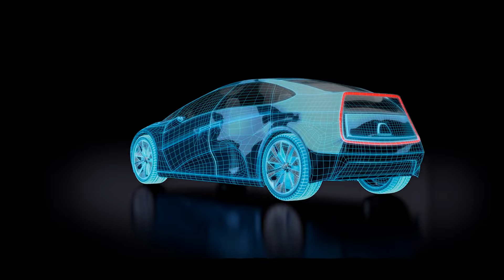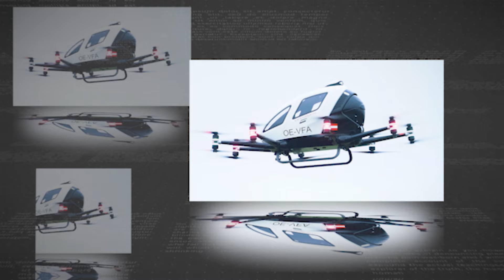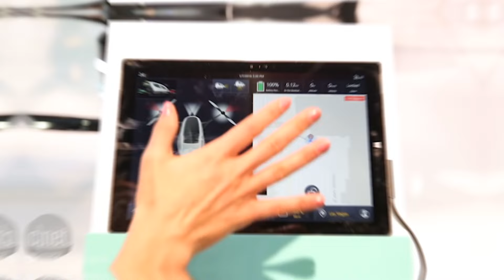Este AVIÓN Cambiará Los VIAJES Para Siempre !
🤯 NUEVO AVION!

Los vehículos voladores siempre han formado parte de la ciencia ficción. Desde el coche volador Aeromóvil treinta hasta la Xpeng X dos. He aquí quince vehículos voladores más insólitos que cambiarán el mundo.